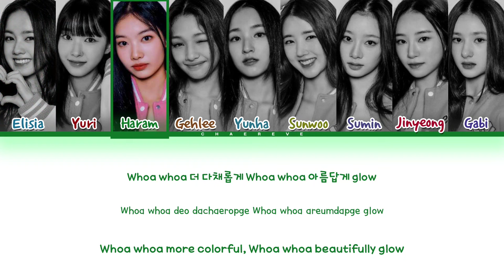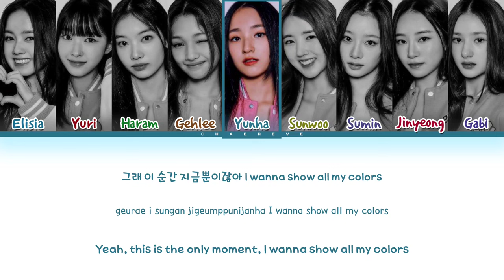UNIVERSE TICKET Camera Lyrics (Color Coded Lyrics)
≈ Artist: Universe Ticket
≈ Song: Camera
≈ Album: FINAL STATION
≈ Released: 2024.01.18